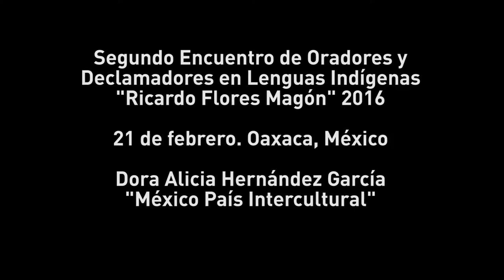México, pais interculutural - Dora Alicia Hernández García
Segundo Encuentro de Oradores y Declamadores en Lenguas Indígenas "Ricardo Flores Magón" 2016